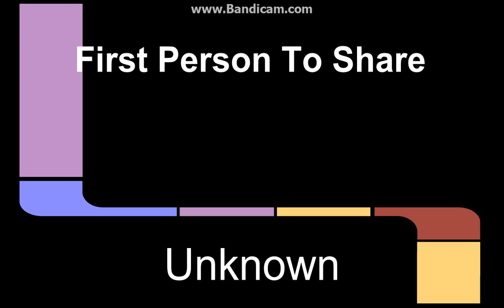Shout Outs And A Cool New Server ON MCPE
Hi guys I made a server on MCPE And it will be great if you check it out! And Some shoutouts